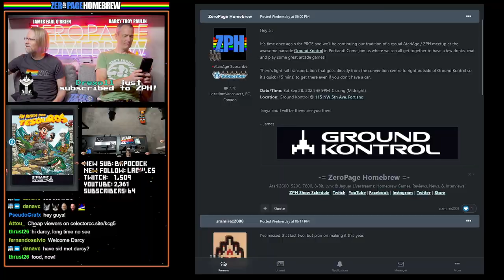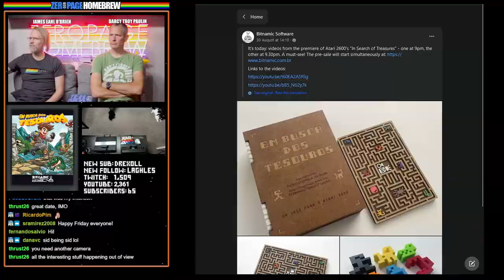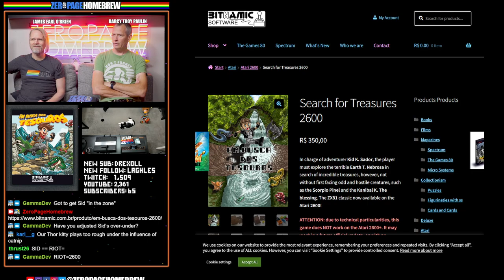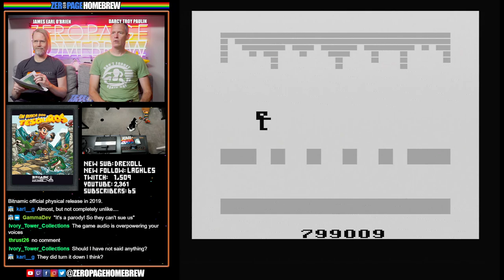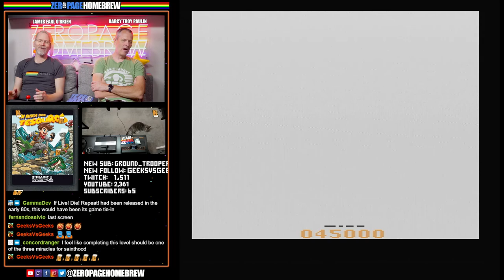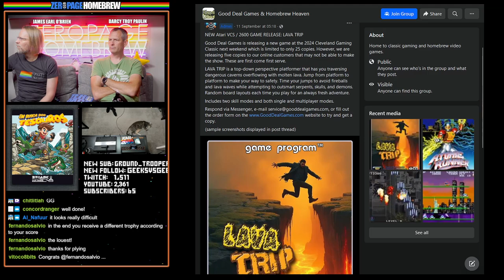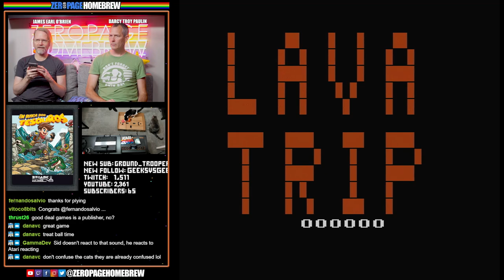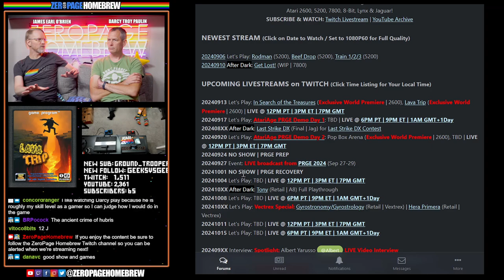TWO Atari 2600 EXCLUSIVE PREMIERES! In Search of the Treasures & Lava Trip!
00:00 Intro/News
25:39 Em Busca dos Tesouros (aka In Search of the Treasures) (2024 Exclusive World Premiere | 2600) by  Bitnamic Software / Tadeu Curinga da Silva (Original Idea) / Fernando Rodrigues Salvio @Fernando Rodrigues Salvio / Pedro Pimenta (Music)
1:29:13 Lava Trip (2024 Exclusive World Premiere | 2600) by Good Deal Games

60FPS through RetroTINK 5X-Pro: Atari 2600 (RGB), 5200 (SVID), 7800 (RGB/SVID), 800XL (RGB), Jaguar (RGB), Lynx (VGA)